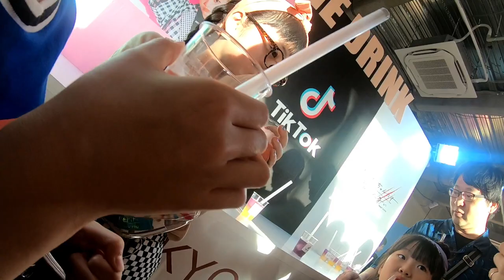【謝罪】りみがやらかしてしまいました in 東京タピオカランド【しほりみチャンネル】